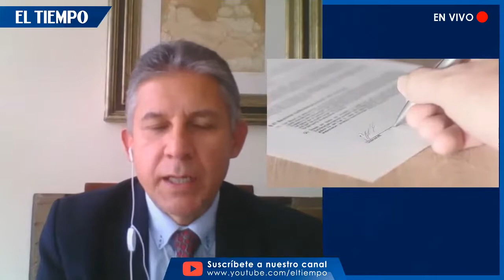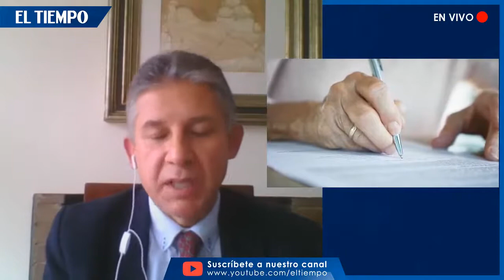¿Un arrendatario puede subarrendar el inmueble sin mi autorización? | EL TIEMPO & Universidad Libre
A pesar de que esta es una práctica frecuente, le contamos las condiciones que debe cumplir.